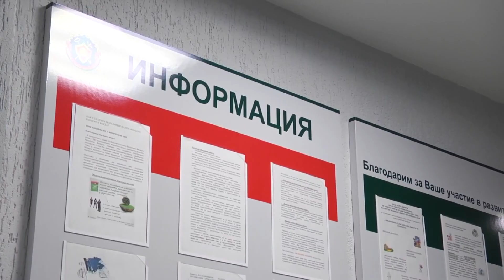Авансовые платежи по транспортному налогу следует произвести в ближайшее время